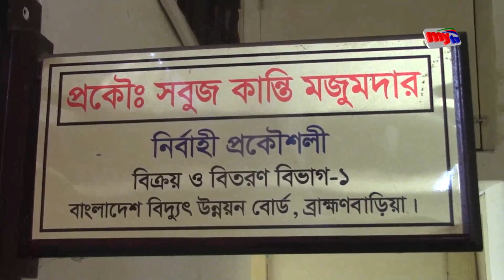ইজিবাইক ও রিকশার দখলে ব্রাহ্মণবাড়িয়া ! | Bangla News | Mytv News